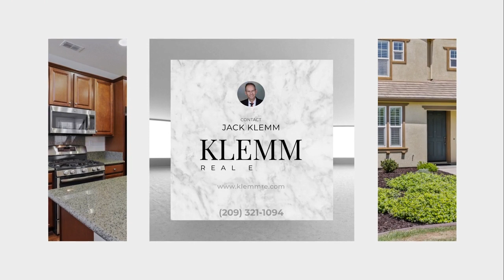271 W Saint Francis Ave. Mountain House, CA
Sharp & well-maintained home, plantation shutters, laminate flooring downstairs, alarm system, living room has gas fireplace & lighted C/F, kitchen features slab granite counters, island with SS sink & breakfast bar, stainless appliances, 5-burner gas stove, new dishwasher, SS refrigerator stays & pantry, down bath has pedestal sink & oval mirror, master includes lighted C/F, walk-in closet, Piedrafina marble counter with 2 sinks, stall shower with Piedrafina marble surround & tile floor, 2nd BR has private bath with Piedrafina counter & tub surround, laundry room has both 220v & gas dryer hookups, tile floor and W&D stay, finished garage with opener & shelving, backyard has no-maintenance artificial grass & newer spa.  Shows well.

Jack Klemm - Broker/REALTOR®
Klemm Real Estate
01004092